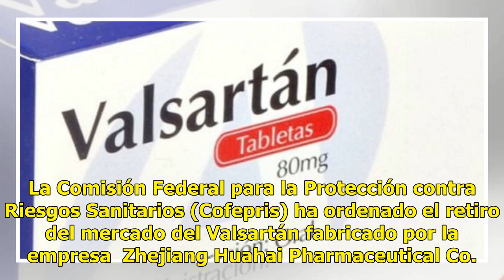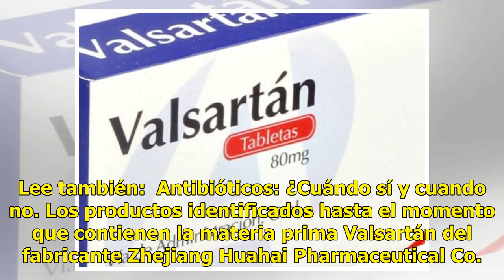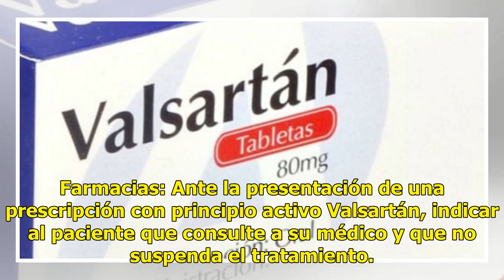Alerta por Valsartán contaminado, piden no consumirlo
La Comisión Federal para la Protección contra Riesgos Sanitarios (Cofepris) ha ordenado el retiro del mercado del Valsartán fabricado por la empresa  Zhejiang Huahai Pharmaceutical Co. Ltd con base en China, esto luego que la empresa fabricante detectara una impureza generada por el método de síntes...